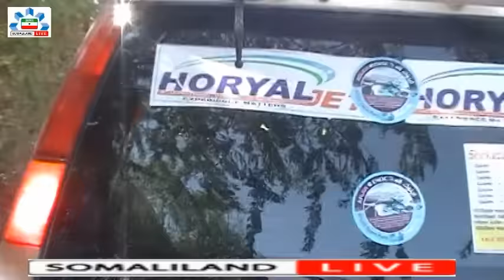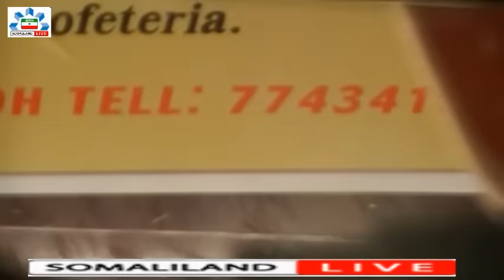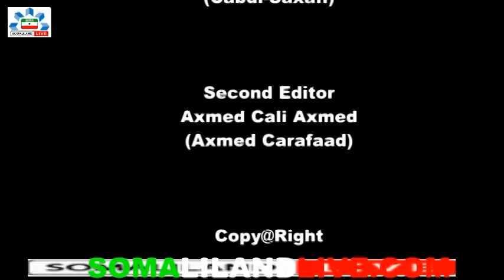Graduated GOLLIS UNIVERSITY Student Evening Class Journey From Hargeisa To Gabiley 11-09-2915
Graduated GOLLIS UNIVERSITY Student Evening Class Journey From Hargeisa To Gabiley 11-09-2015